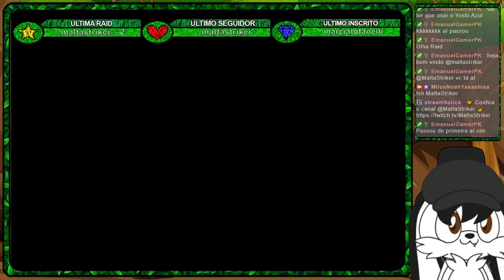Super Mario World - SNES [Parte 3]